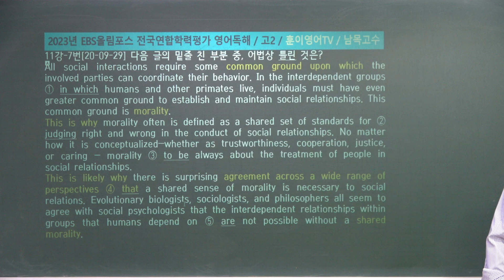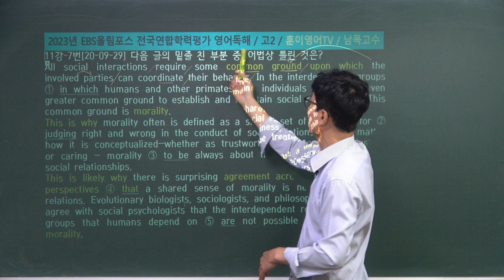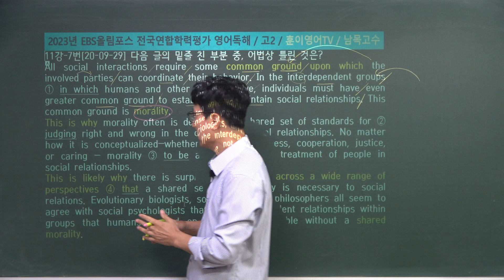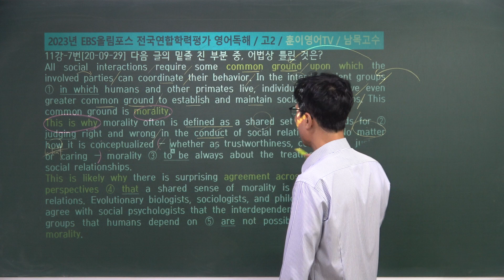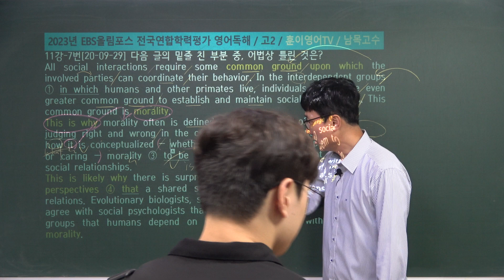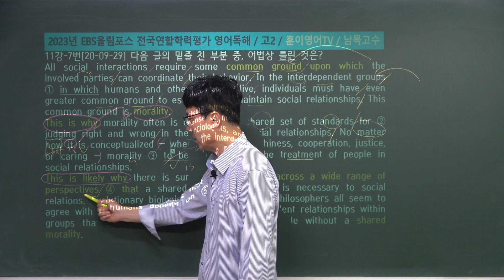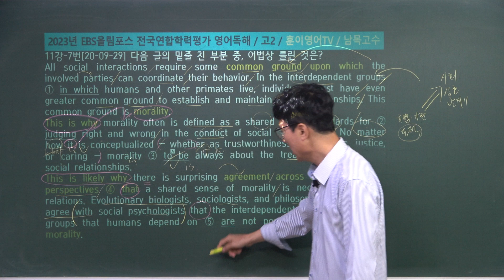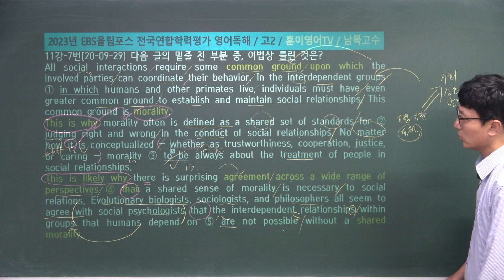11강-7번[2020년-09월-29번] 2023년 EBS올림포스 전국연합학력평가 영어독해 / 고2 / 훈이영어TV / 남목고수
11강-7번[2020년-09월-29번] 2023년 EBS올림포스 전국연합학력평가 영어독해 / 고2 / 훈이영어TV / 남목고수